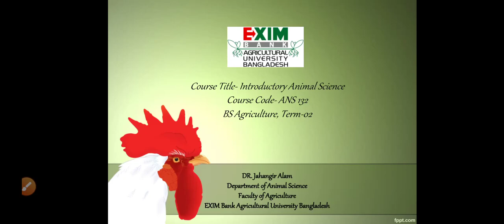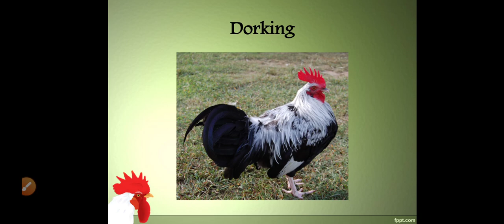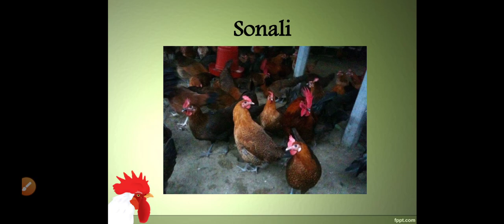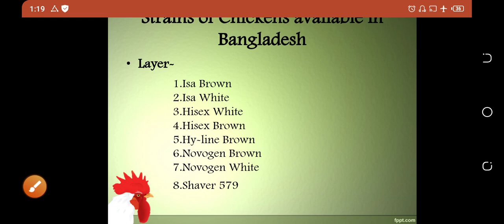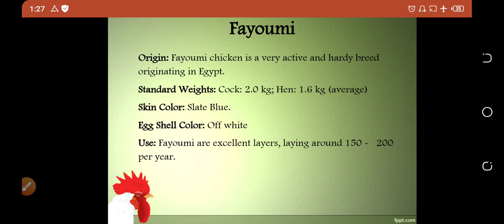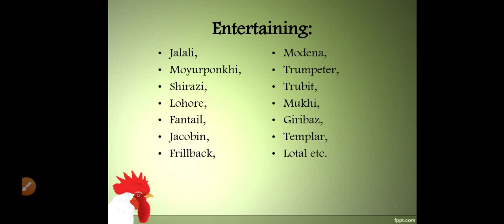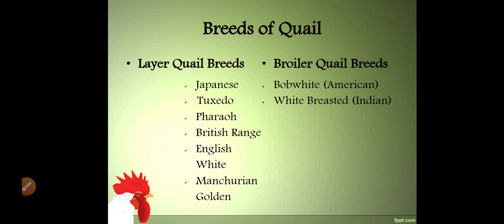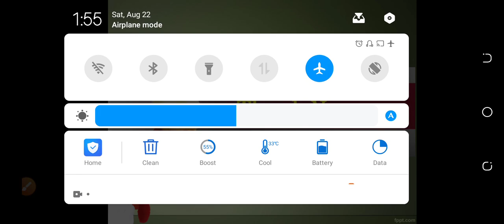Lecture 06 "Breeds of Poultry"